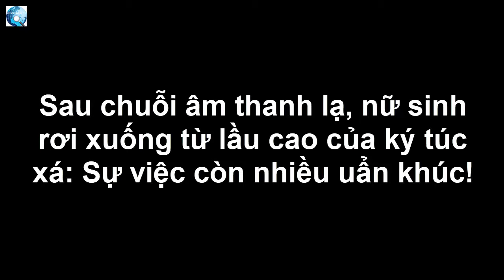Sau chuỗi âm thanh lạ, nữ sinh r ơ i xuống từ ký túc xá: Sự việc còn nhiều uẩn khúc!